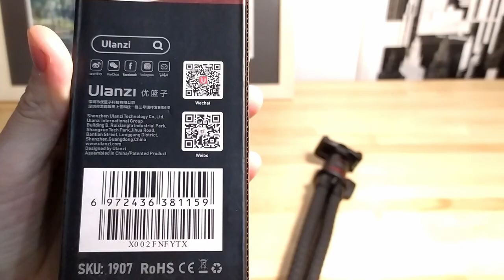Міні огляд гнучкої триноги для фото відео зйомки Ulanzi MT-11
Гнучкий штатив Ulanzi MT-11 – це надійний, якісний універсальний штатив.
Особливість даного штатива, його гнучкі ніжки, універсальність та надійність.
Штатив влаштований таким чином, що на нього можна кріпити будь-який смартфон, екшн камеру і навіть добротний за вагою фотоапарат.
Особливості:
- складне кріплення для телефону (затискач 6.5 см - 9.5 см);
- універсальний штативний гвинт 1/4 дюйма;
- знімна шарнірна головка;
- гнучкі ніжки;
- обертання голови на 360 градусів;
- вертикальний та горизонтальний режим зйомки;
- на кріпленні для телефону є кріплення під "черевик", можна складати додаткове світло або мікрофон".